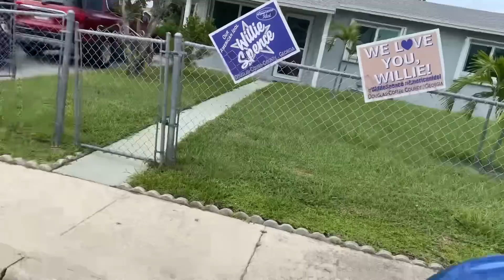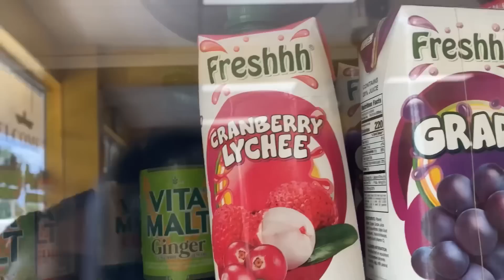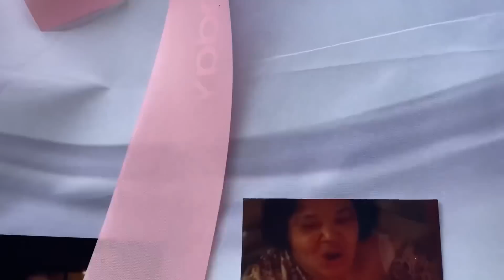3 Day Vlog | Work Outs | Redd Cousins Fought At The Family Celebration 😩🤦🏾‍♀️